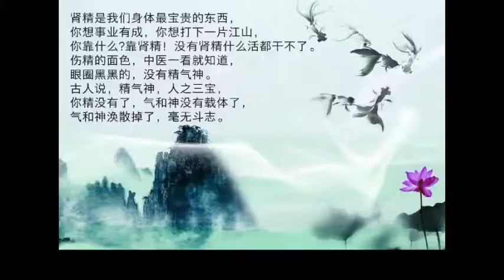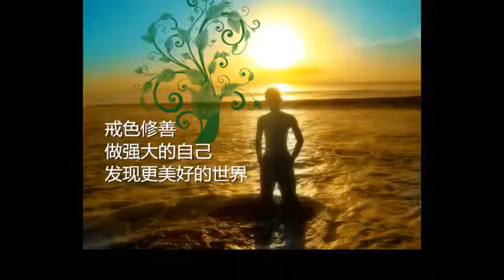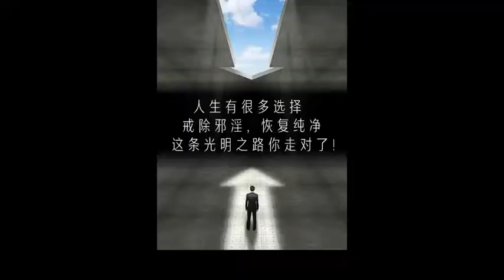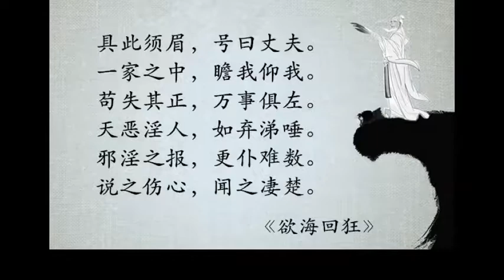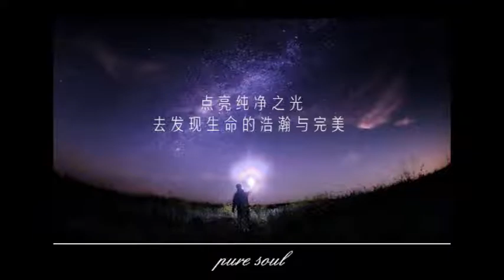天人合一的落腳點，在於行善積德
修行會落入兩個病，一個只是關注心，而忽略身。這類人，其實不知道心是什麼，以為大腦想的就是心。大腦知道知識很多，不代表修行。真的心改變時，整個人氣質都會改變。所以，身心不是分開的，而是互相影響的。

   還有一個，只顧得在身上下功夫，比如修持咒語，引導，奇經八脈，或者學習瑜伽。為什麼叫做外道，就是專門搞這些身體的，體驗身體的感覺，而忽略了更重要的東西，忘記了心的修持。這兩者都是不究竟的。

    修行先要有見地，見地要高，就是色身的目的就是用來借假修真，是用來修行成就的。你再色身上搞，哪怕活到一百歲，對社會一點貢獻都沒有，甚至到長生不老，不過是個守屍鬼罷了。應該讓這個色身發揮到最高的價值。

    價值也有三層，第一層就是好好的活，盡到社會責任，同時能為社會做貢獻。第二層，就是捨身取義。像岳飛，文天祥看起來捨棄了這個生命，實際上獲得更高的生命。第三層，就是用這個色身來覺悟，同時帶領大家覺悟。

     所以禪宗說，不要太刻意這個臭皮囊，要找到臭皮囊裡面的東西，才是真的。身體壞了，再來過，下輩子再來投胎做人。禪宗行人，只要有願力，往返人間是很容易的事情的。

    前面我會跟大家講，最好的養生，是去行善積德。你去做了善事，你再來去打坐，或者去吃飯，都覺得特別香。生而為人，是讓人能行善積德，覺悟生命。在觀音寺，有許多老太婆，常來做義工唸佛，身體就很好，甚至還起早摸黑，吃的是齋菜，但他身體就很好。倒是有些人， 很執著養生，補品，結果經常生病。

    讀了黃帝內經，就明白，人要順應天道規律，就是行善。你不行善，或者業障很重時，你想要順應規律就很難。比如你想要十一點睡覺，卻偏偏掛念一切不順利的事情，想睡也睡不著，第二天有沒有精神。這個佛教裡面，就叫做業力，很可怕。

   有的人，自己行醫，懂得很多，但身體一定會健康嗎？不一定。你學會了黃帝內經，那個是大腦思維。世間的事情都不是聽從大腦的安排，而是業力的安排。所以面對病苦，醫生自己也無可奈可。這就是業力。

    一個人去行善積德時，他身上自然能放光，能有正能量，自然能鬼神不侵。所以，懂不懂養生不關鍵，心要是走在道上，身體就很健康。藥師法門給我們一個啟發，這個色身健康與否，或者長得高矮胖瘦，都是和人的業力有關。行善是養生的基礎。古人講的，仁者壽也。就是內心仁厚的人，他就比較長壽。

   一個人要談養生，還真不容易。談養生是需要福報的。比如在飲食上，要清淡，不要吃酒肉。那些農民工每天要干體力活，他就做不到。肉吃了能成長地氣，讓人有力氣，吃素的人，沒有什麼力氣。

   再比如，如果業障很重，你想去養生，也不行。社會上有各種各樣的養生花招，是對是錯，就看自己的福德了。每個人都講自己的養生方法最好，最起用。是不是真的，就要看福德了。沒有福德，是碰不到好的醫生，也碰不到好的老師。

    對於色身，太執著不行，太糟蹋了也不行。修行的基礎，就是福德。有福德，自然身體就好，沒有福德，身體很好，也會用身體來造業。比如很多人補腎，就是為了男女之事。這個觀念中，本來就有問題。

   有的人，不知道怎麼養生，只知道行善，一輩子過得安安穩穩，而且能預知時至。知道自己要走了，都安排好後事，然後笑一笑，就走了。這個人沒有唸佛修行，他就做善事就能達到這個境界。